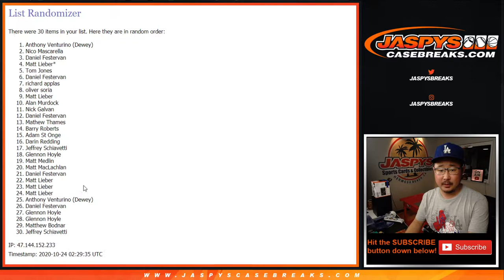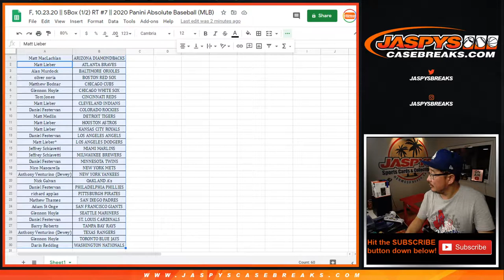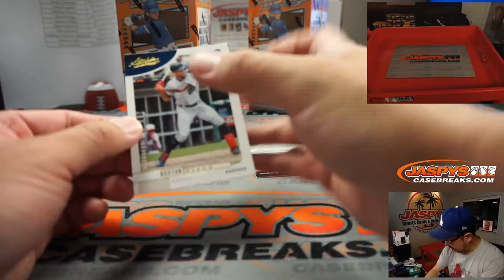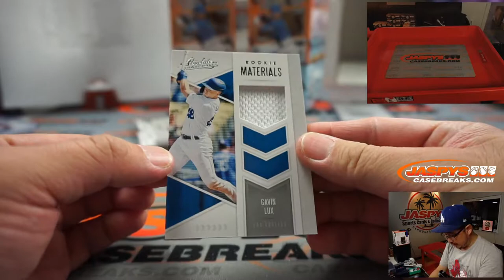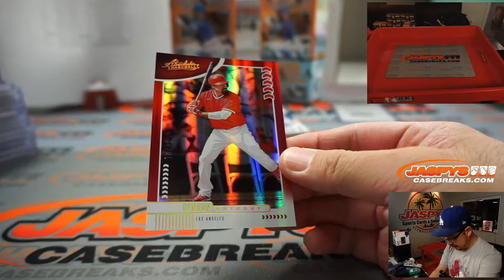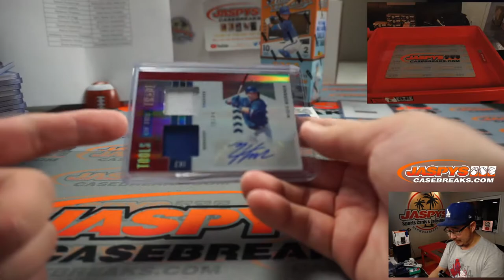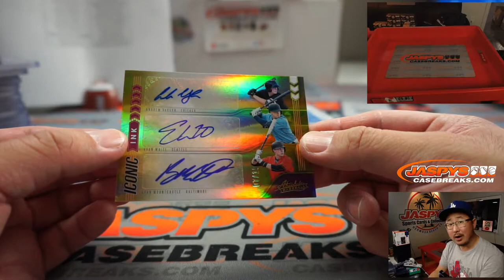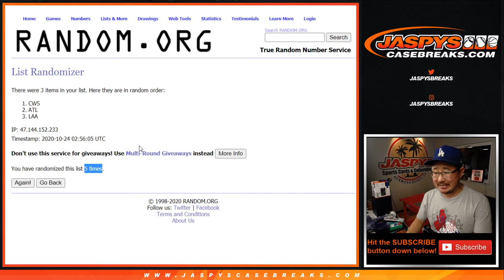F, 10.23.20 || 5Box (1/2) RT #7 || 2020 Panini Absolute Baseball (MLB)